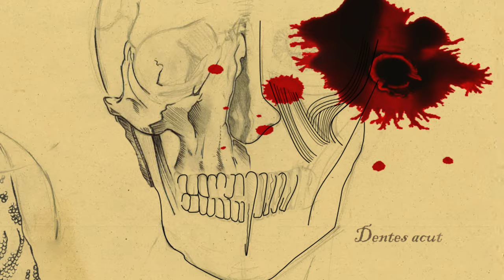Corpo innaturale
Video di Daniela Bigon, Fabio Ferrulli, Sara Labidi, Lucrezia Solofrano.

Corso di laurea magistrale in Design del prodotto, della comunicazione visiva e degli interni. Curr. Prodotto e Comunicazione
Laboratorio di Video e Animazione 3D, a.a. 2021/2022
Prof. Massimiliano Ciammaichella con Olimpia Russo